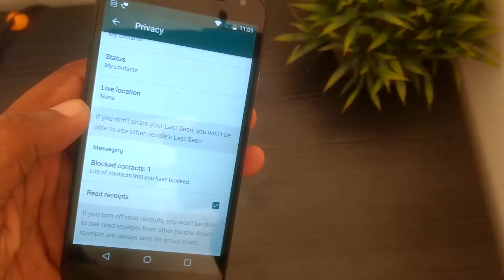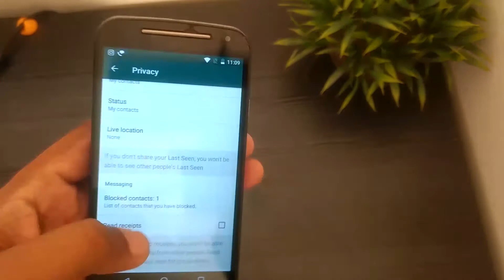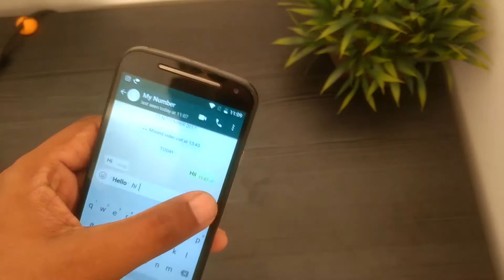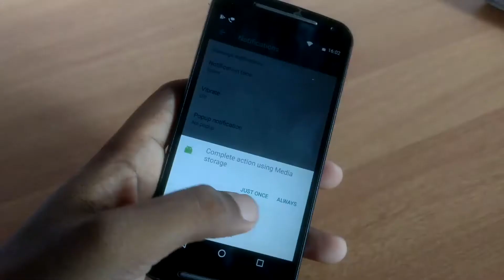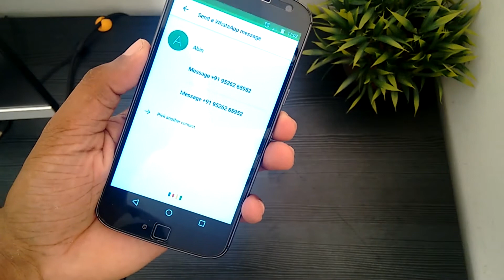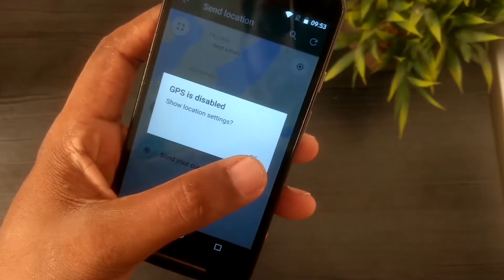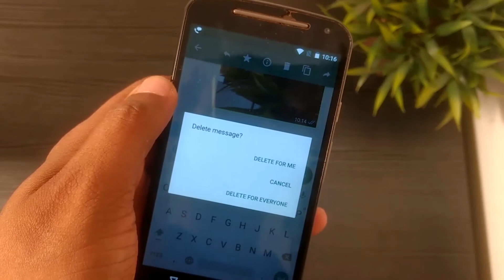WhatsApp Tricks you probably Don't Know !!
Here is some of the whatsapp tricks and features you may be or may not know ! check it out !